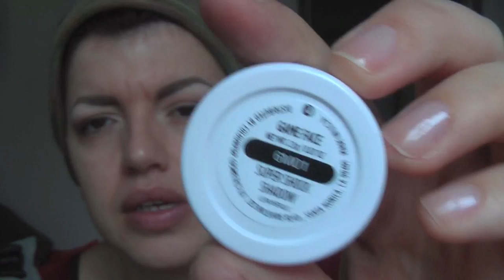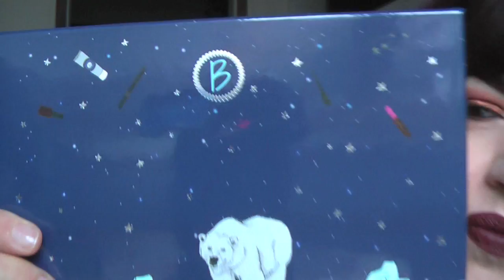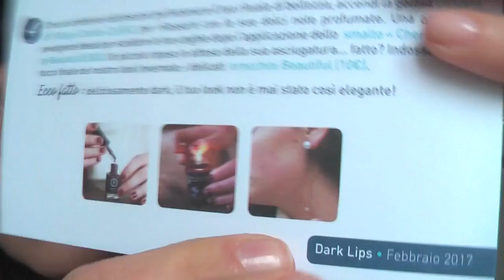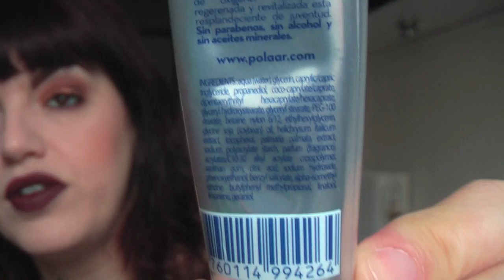PROVIAMO UN ALTRO OMBRETTO FIGO (+ BEAUTIFUL BOX)